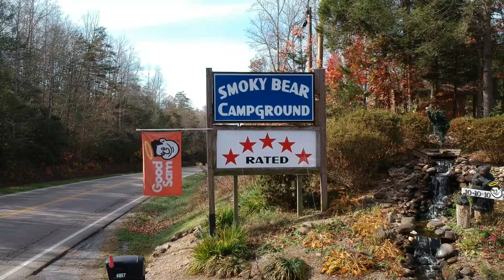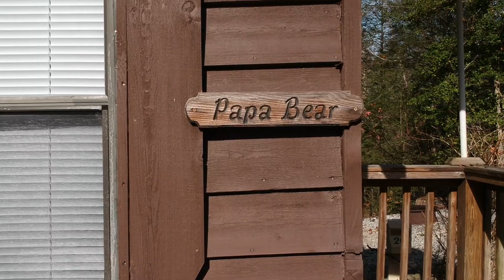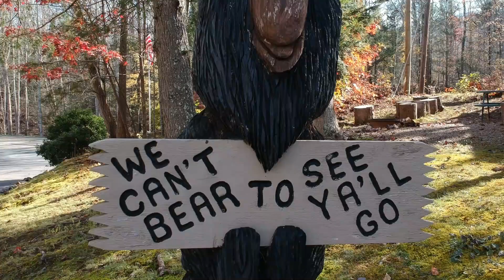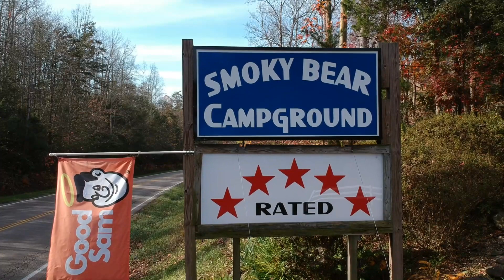Smoky Bear Campground & RV Park Gatlinburg Nov 2017